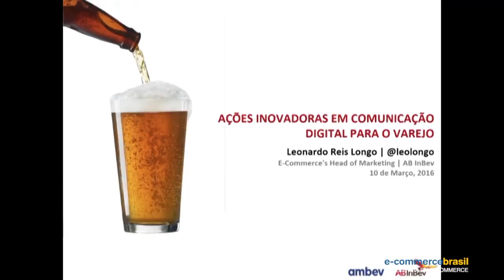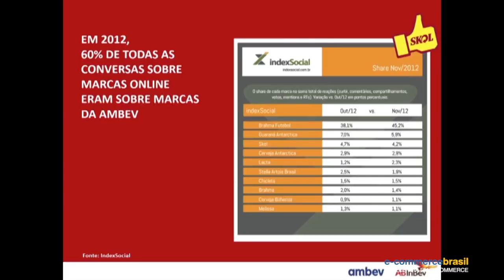O digital inovando o varejo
Leo Longo, e-commerce's head of marketing Ambev, mostra quais foram as estratégias usadas para digitalizar e aproximar os produtos da Ambev do público alvo.